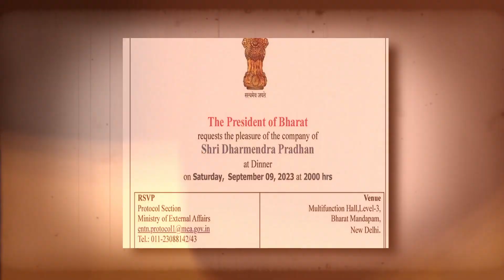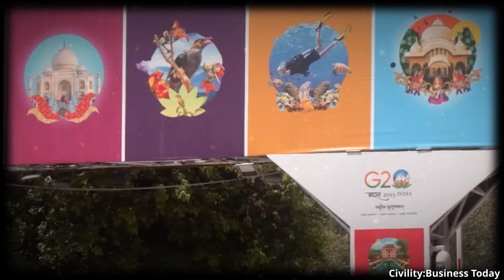G20 Summit की राजनीति ? | Reality of The G20 Summit | T.H's 2 Minutes.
And If You Like It. Then Make sure you hit the